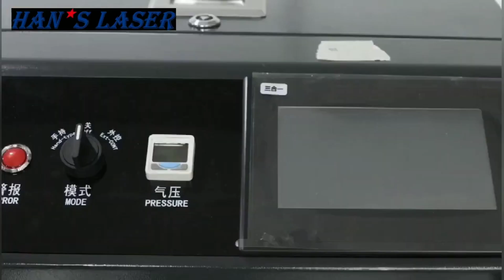3-in-1 handheld laser welding, cleaning and cutting machine |Hans Laser amazing technology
it can weld for 0.5 mm to 10 mm on material like  copper , aluminium , ss .
Han's Laser latest 3-in-1 laser welding, cleaning, cutting machine is a portable all-in-one laser system with handheld laser gun to cut & weld metal, and clean rust, paint, resin, coating, oil, stains. Now the best multipurpose laser machine for sale at cost price.